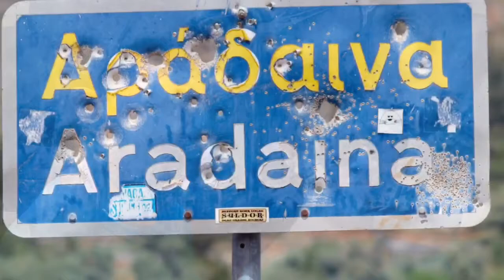University of Manchester Geography Crete field course 2018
University of Manchester Geography field course to Sfakia, Crete.